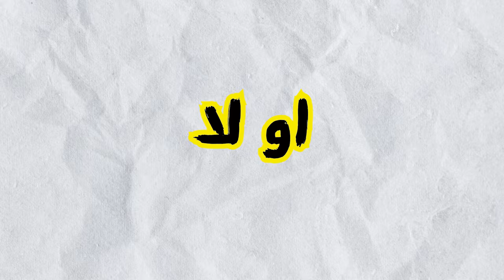بلوكس فروت | فاكهة الفهد #31 | Blox Fruits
محب لماب بلوكس فروتس  ونفتح فواكه اسطوريه مثل  الكتسوني و التي ركس التيركس و الفهد و فاكهة النمر  و الدراقون  بحظ المتابعين  روبلوكس Roblox Blox Fruits

صديقكم سطار  يمشي ويضرب سطار

رابط الدسكورد